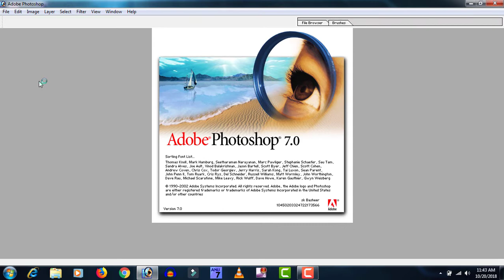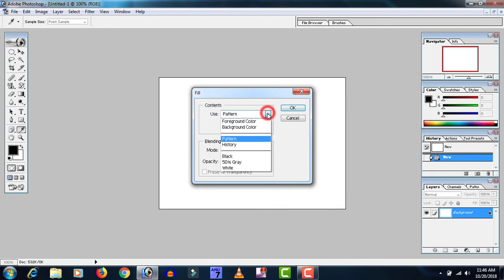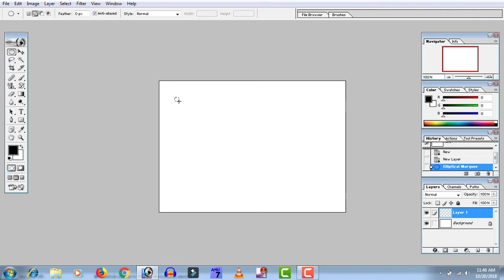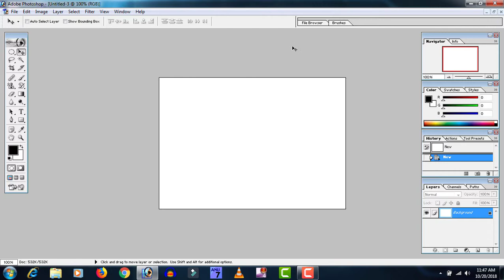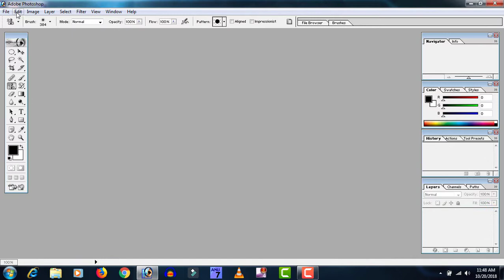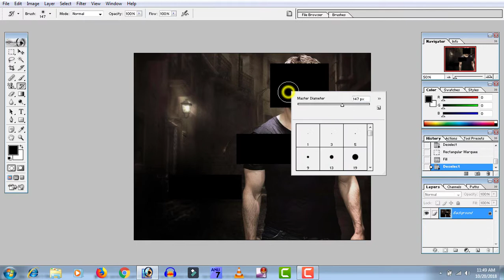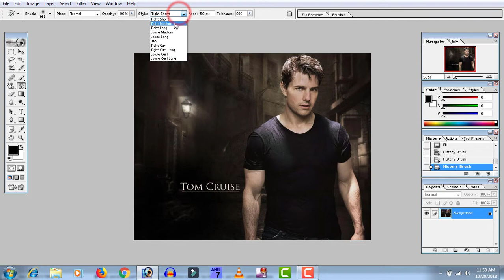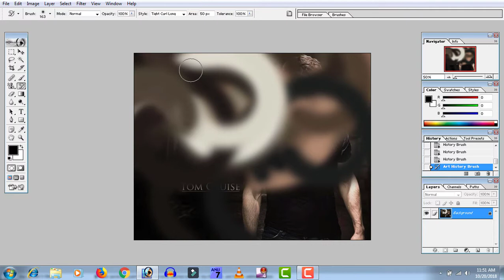Photoshop 7.0 Tutorial : Use stamp tool | history brush tool || in Telugu Part 4 (2018)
Hi Friends iam Basheer.

    Friends if u want to learn about Photoshop watch this video till the end and the end of the video i put the next video of this video if you want to learn Photoshop watch full Photoshop tutorials.

    In this video i want to discuss the topic about Clone and Pattern stamp tool and Art and History Brush tool.

    If you have any doubts about my Photoshop videos leave your doubt in the below comment section.

    In every video there are new topics if you like the video then click like.